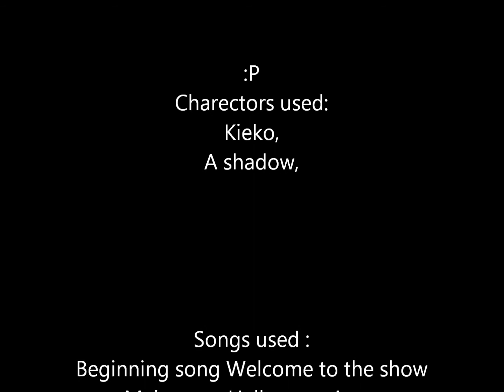Halloween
another crappy animation video :P